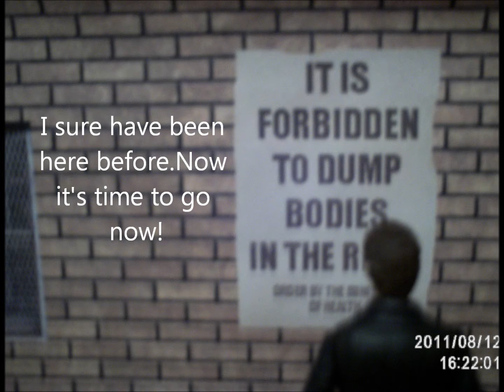10th Doctor Who wondering in time.